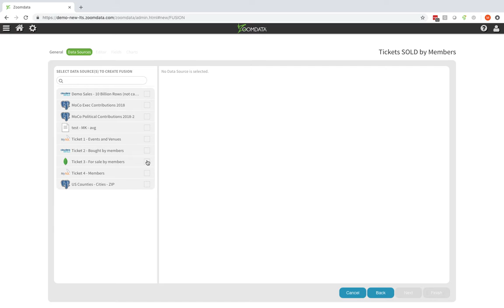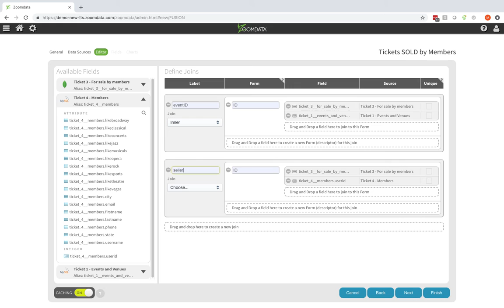Zoomdata 3.7 Fusion (no audio)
Fusion makes multiple data sources appear as a single source to the business user. Fusion can present data from relational and non-relational sources, including structured and unstructured sources.

In version 3.7, the Zoomdata BI Engine optimizes each request so that joins are intelligently pushed down at the row level, processed in-memory, or some combination of push-down and in-memory processing. Combining two data sources that share the same connection can run much faster in some scenarios because now all processing can be pushed down to the data source using SQL joins.